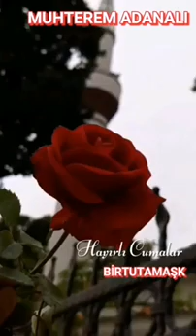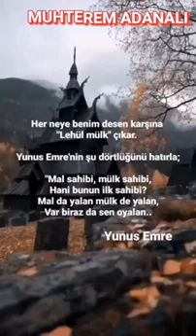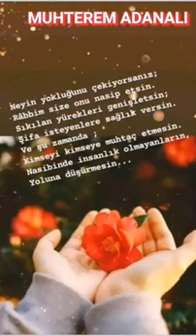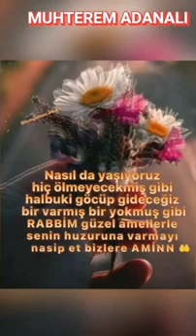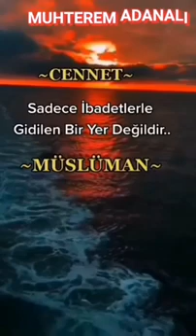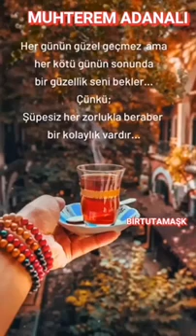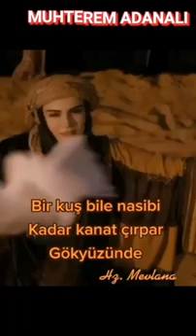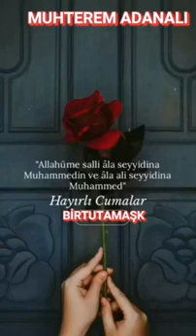29 Nisan 2022